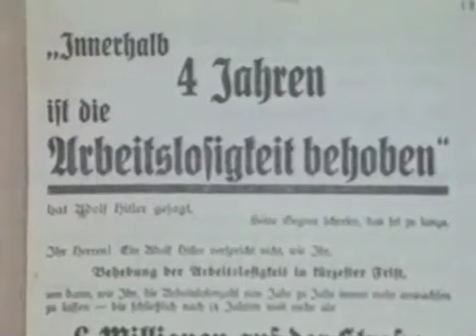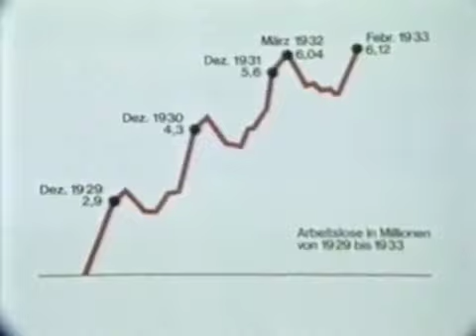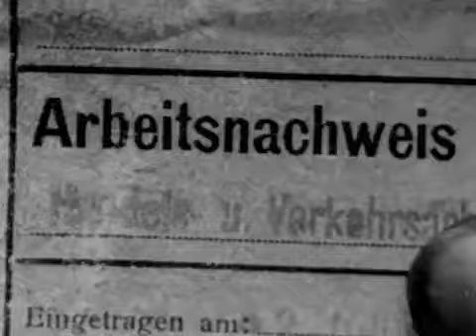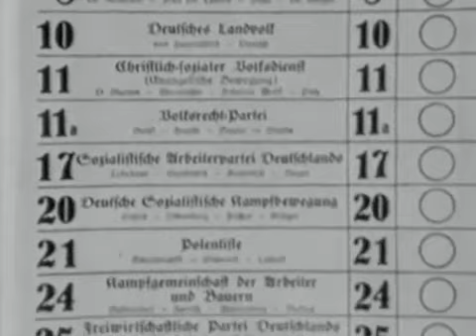Warum sie Adolf Hitler waehlten